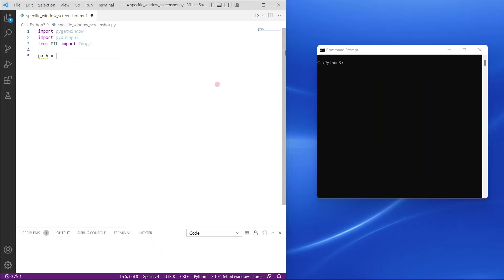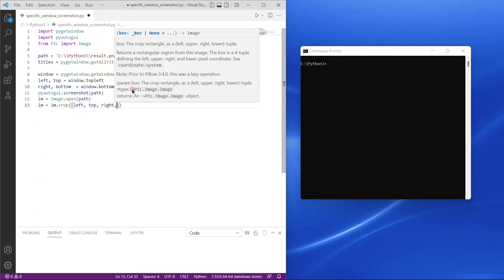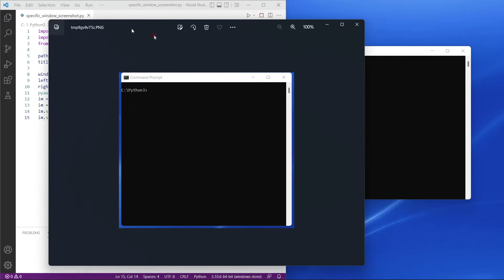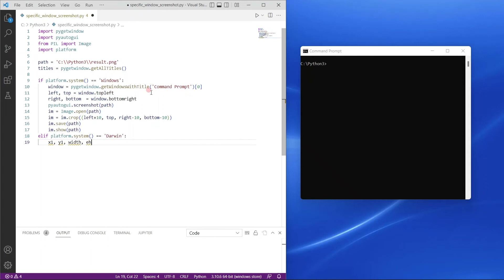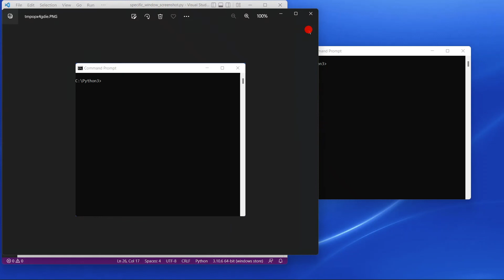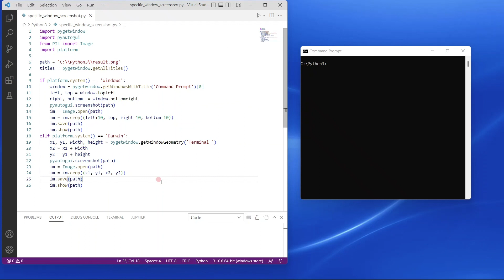Screenshot a specific window using Python in Windows / macOS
The video describes how to take a screenshot of a specific window using Python.
1. Use pyautogui to take a generic screenshot
2. Get the dimensions of the desired window using pygetwindow
3. Crop the screenshot to save image of the window only using PIL
4. Identify the running OS; Windows and macOS have slightly different code